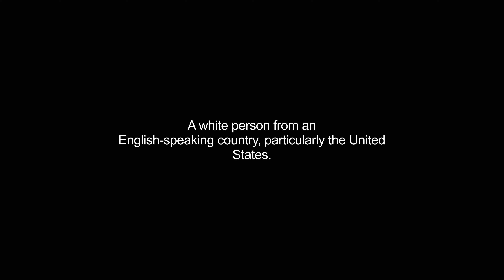gringos video Dictionary meaning and pronunciation